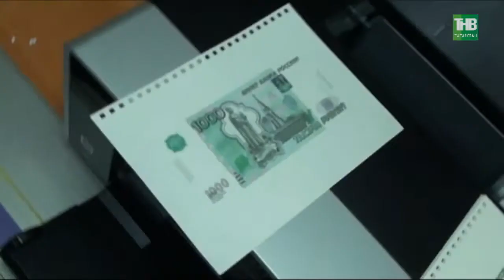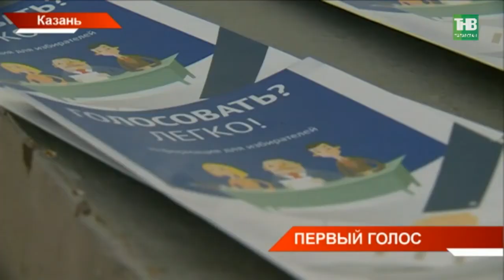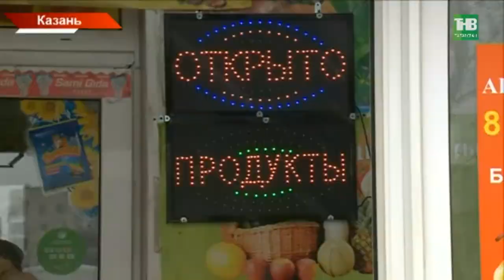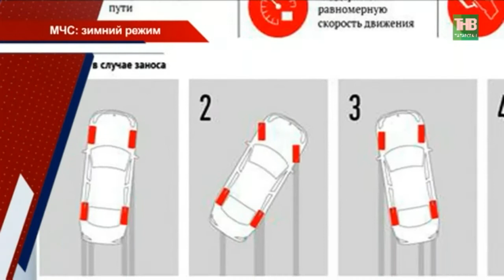Новости Татарстана 16/03/18 ТНВ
→ Сегодня в Казани перезагружали российский бизнес. В республике прошел масштабный образовательный форум для предпринимателей. Дать советы как начать своё дело и вывести его на новые рубежи приехали одни из лучших и успешных экспертов-практиков страны.  Наставляли в формате интенсивного обучения, что это такое и что нужно делать?
→ Клоуны, львы и гимнасты вышли на обновлённую арену. Казанский цирк открылся после реконструкции. Первыми представление увидели 2000 татарстанцев из многодетных семей со всей республики. На что был потрачен почти миллиард рублей, и как летающая тарелка встретила первых пассажиров?
→ Любовь к людям как смысл жизни. Благотворителей года наградили сегодня в казанском БКЗ. В списке почти сотня неравнодушных - от крупных бизнесменов и целых заводов до простых сельчан. За 2017ый сумма благотворительной помощи составила почти 7 миллиардов рублей. Кто они - люди с большим сердцем?
→ До главного политического события – выборов Президента России остался день. Предвыборная кампания завершилась, завтра – день тишины. Сегодня президент страны Владимир Путин обратился к россиянам.
→ Прийти и проголосовать призвал сегодня и Рустам Минниханов. Ведь это гражданский долг каждого.
→ В Покровском соборе русской православной старообрядческой церкви Казани летом пройдёт освящение. Сейчас в храме завершается реставрация. Как старообрядцы проводят службу в соборе уже в эти дни, и где ремонт продолжается?
→ 49 тысяч татарстанцев в день выборов уйдут с участков с подарками. Это те, кто проголосует впервые. Акция - традиционная. Какие презенты готовят?
→ Слишком дорогие взятки или просто устали? Силовикам чаще начали жаловаться на должностных лиц, которые просят положить в карман. О экономических преступлениях, которые были пресечены в прошлом году, говорили сегодня в МВД. Встречу с журналистами посвятили дню УБЭП.
→ Всему виной циклон. Татарстан вновь во власти метели и снега. Уже второй день заметает дворы и дороги. И это не предел. Синоптики не обещают ранней весны: в ближайшее время на улице - до 17 градусов мороза, метель, снегопад.
→ Пока в Казани кружит снег, они кружились в весеннем вальсе. А еще была полька и мазурка. Во времена Андрея Балконского и Наташи Ростовой сегодня окунулись ученики IT лицея КФУ.

Таяну ноктасы. В эфире: пн, вт, ср, чт - 19:00

7 дней. В эфире: вс - 19:30, 21:30

Координаты:
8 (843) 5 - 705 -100